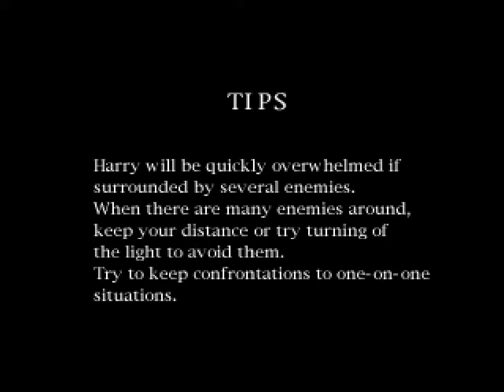Let's Play - Silent Hill (PlayStation)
Silent Hill is a Japanese survival horror video game series created by Keiichiro Toyama, developed and published by Konami, and published by its subsidiary Konami Digital Entertainment. The first four video games in the series, Silent Hill, 2, 3, and 4: The Room, were developed by an internal group called Team Silent, a development staff within former Konami subsidiary Konami Computer Entertainment Tokyo. The later five games, Origins, Homecoming, Shattered Memories, Downpour and Book of Memories, were developed by other unrelated groups. The Silent Hill franchise has expanded to include various print pieces, two feature films, and spin-off video games.

Silent Hill is set in the series' eponymous fictitious American town. The series is heavily influenced by the literary genre of psychological horror, with its player characters being mostly "everymen".